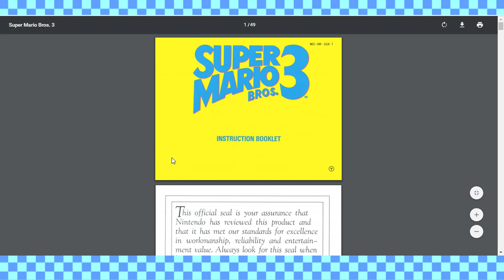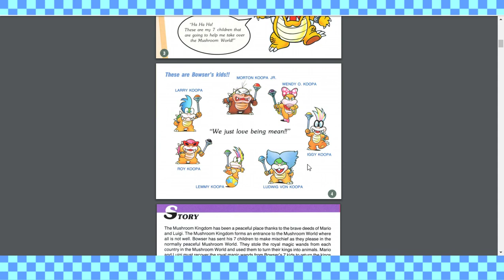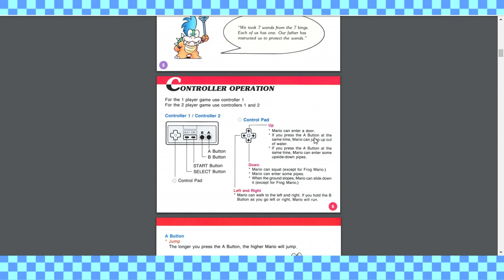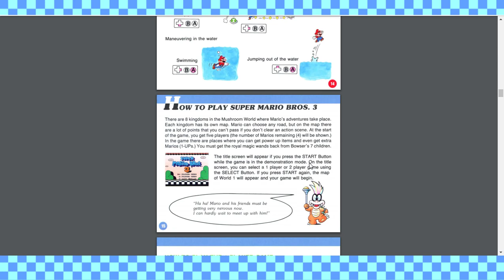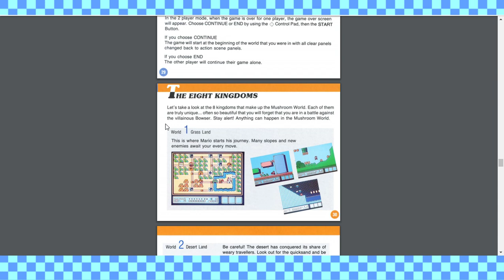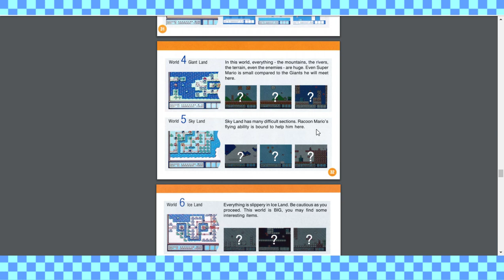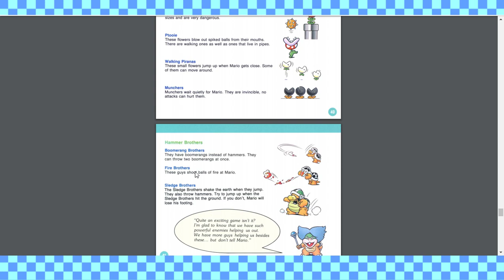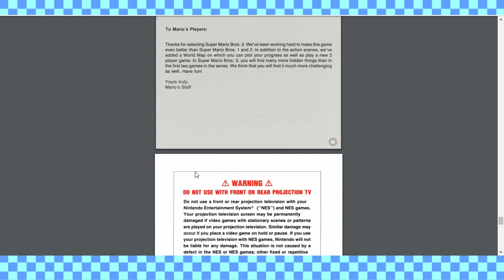Super Mario Bros. 3 [NES] - Part 1: Flight of the Raccoons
Platforming on the NES reaches its peak with Super Mario Bros. 3!

on July 28th, 2019.